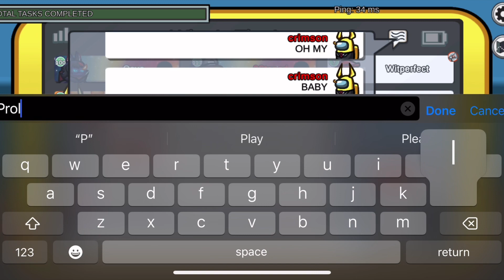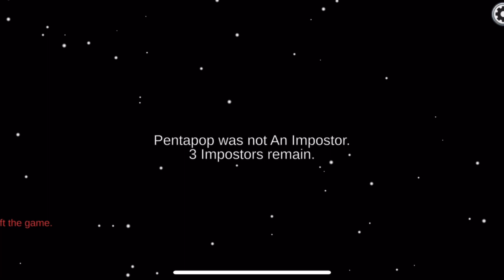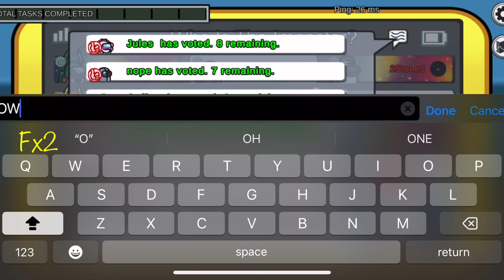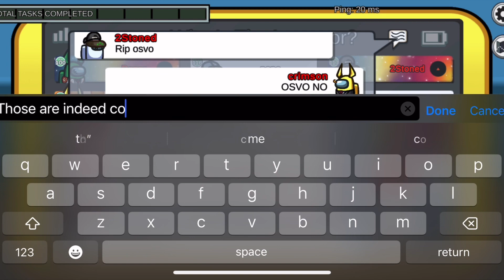Carl asking the real questions